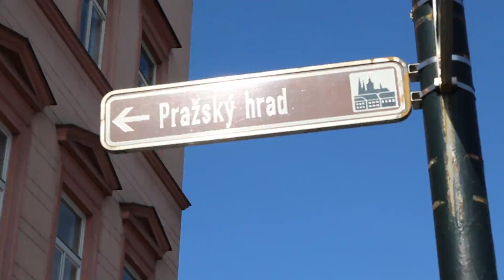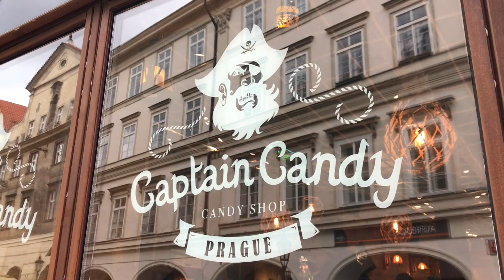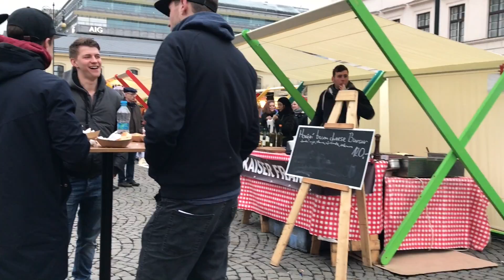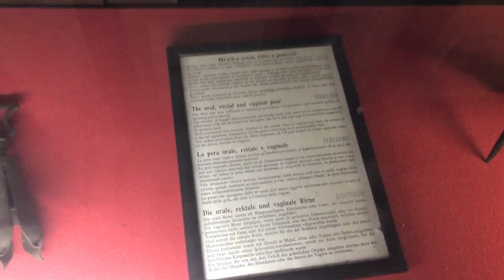PRAGUE | VLOG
DON'T FORGET TO WATCH THIS IN HD!! 1080p

Valentines Day this year brought us to the romantic city of Prague. Watch this vlog as we visited the hot attraction points of this amazing city, to get a taste for your next visit.

ADD ME ON INSTAGRAM: KARLAMOJO